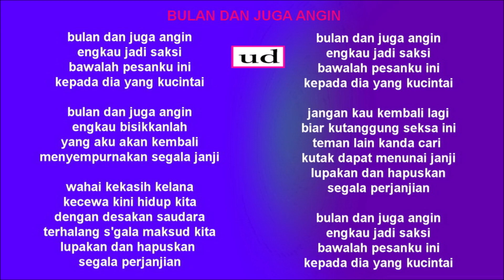P. Ramlee & Noormadiah - Bulan Dan Juga Angin (P. Ramlee/Jamil Sulong) - 1958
Dengan P. Ramlee Orchestra
Daripada filem Panggilan Pulau
Sebagai memenuhi permintaan Sdr. Hamba Seni